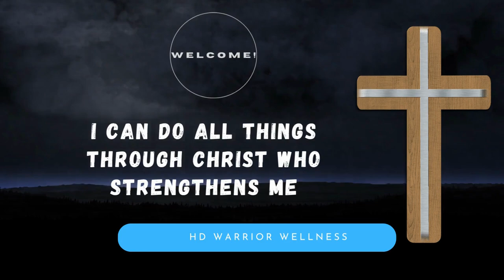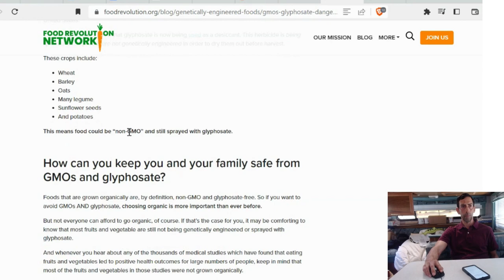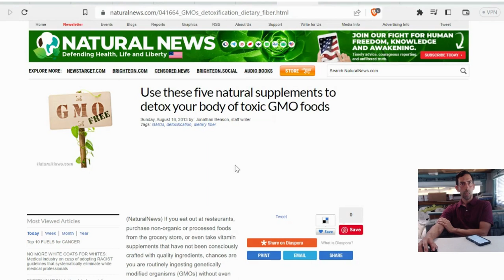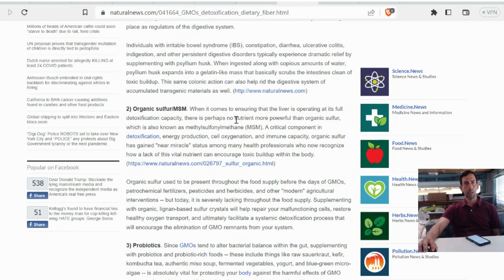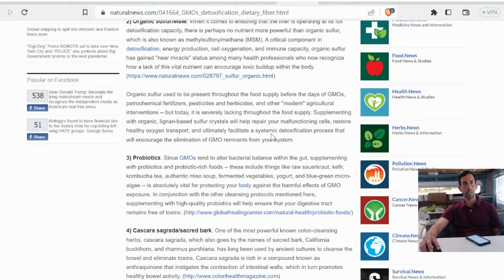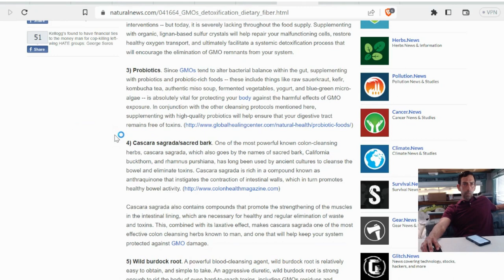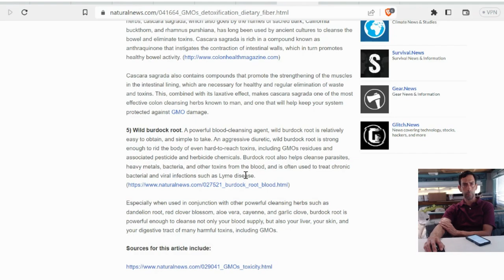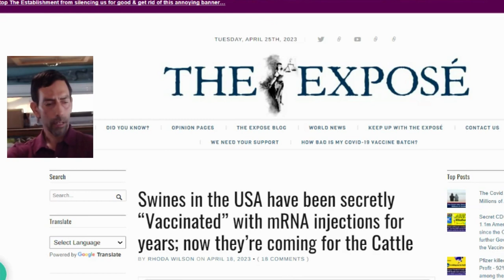USA pigs have been secretly injections with mRNA for years now they’re coming for Cattle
Say hello to Captain Winky from Ace Ventura is a classic movie that could happen today with all these confused males claiming they are female.

For today I want talk about how GMO
Genetically Modified Food was introduced over 20 years ago. They were designed to make food more resistant to weed killer but they did this without any thought as to whether the food is safe. There are no long term studies to prove it works. But unfortunately this food is now in everything. Organic is best.

Why GMO are bad
Top 10 list foods for GMOs Corn, Golden Rice, Soy, Cottonseed,Canola, Potatoes, Sugar Beets, Squash,Papaya

Luckily we can detox GMO

They have been injecting mRNA into pigs for years. In my last video I showed you how to detox spike protein. Be sure and do that daily.

If you are interested in starting your own business creating video content I recommend using Video Ranking Academy. The Think Media team is the right amount of experience to train you well.